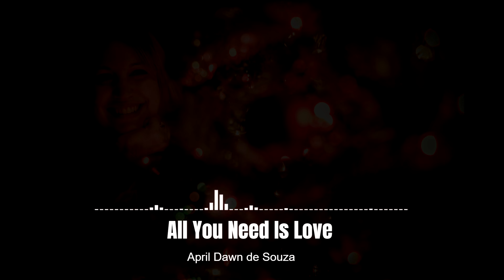All You Need Is Love By April de Souza